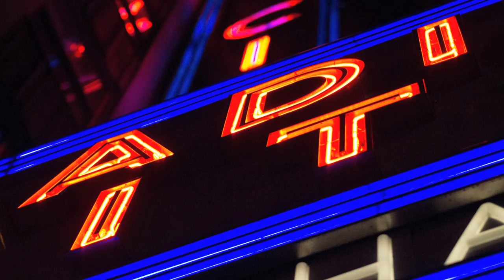Entrevue Renaud Antoine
Le photographe Renaud Antoine, qui expose aux Ateliers Lozeau jusqu'au 12 août 2014, nous parle de son exposition et de sa démarche photographique.

Chez Lozeau nous aimons partager notre passion de l'image, entre autre, en exposant en nos lieux les oeuvres de photographes talentueux de tous niveaux.